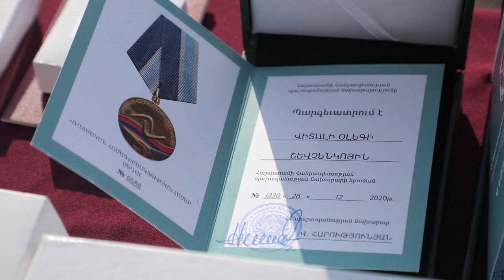ՀՀ պաշտպանության նախարարի այցը 102-րդ ռազմակայան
Դեկտեմբերի 29-ին ՀՀ պաշտպանության նախարար Վաղարշակ Հարությունյանն այցելել է Գյումրիում տեղակայված ՌԴ 102-րդ ռազմակայան:
Վաղարշակ Հարությունյանը ծանոթացել է ռազմաբազայի ենթակառուցվածքներին, սպառազինությանն ու ռազմական տեխնիկային։
ՀՀ պաշտպանական գերատեսչության ղեկավարը շնորհավորել է ռազմակայանի հրամանատարությանը և անձնակազմին ստորաբաժանման կազմավորման օրվա կապակցությամբ, խրախուսել ծառայության ընթացքում աչքի ընկած ռուս զինծառայողներին։
Վաղարշակ Հարությունյանն ընդգծել է ՀՀ-ում տեղակայված ՌԴ ռազմակայանի դերն ու նշանակությունը տարածաշրջանում անվտանգության ապահովման համատեքստում, խոսել հայ-ռուսական ռազմավարական գործընկերության և դաշնակցային կապերի խորացման մասին։
Պաշտպանության նախարարը եղել է նաև ռազմակայանի տարածքում գտնվող Սուրբ Ալեքսանդրայի ուղղափառ եկեղեցում, ռազմական պատմության թանգարանում, գրառում է կատարել թանգարանի հյուրերի մատյանում։